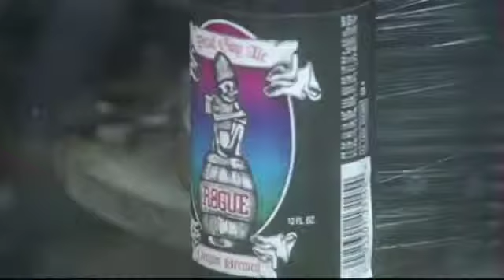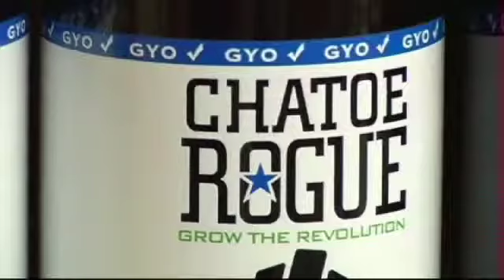diamond rifles and beard beermov